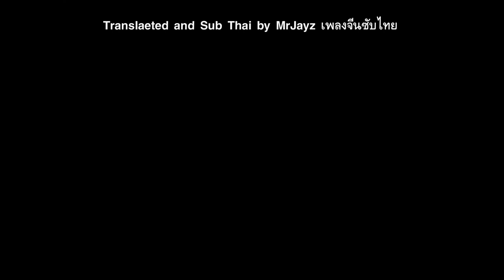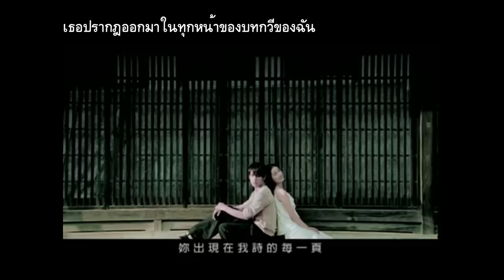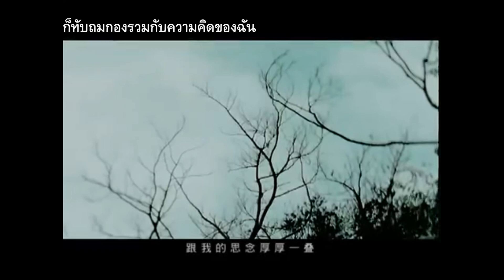[ซับไทย] 周杰伦 Jay Chou - 【七里香/หอมไกลเจ็ดลี้】ชีหลี่เซียง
**雨下整夜 我的爱溢出就像雨水
ฝนตกทั้งคืน ความรักของฉันก็เอ่อล้นเหมือนน้ำฝนนั้น
院子落叶跟我的思念厚厚一叠
ใบไม้ที่ร่วงลงมาก็ทับถมกองรวมกับความคิดของฉัน
几句是非 也无法将我的热情冷却
กี่ประโยคที่ถกเถียงกัน ก็ไม่อาจทำให้ใจของฉันเยือกเย็นลงไป
你出现在我诗的每一页
เธอปรากฎออกมาในทุกหน้าของบทกวีของฉัน
窗台蝴蝶 像诗里纷飞的美丽章节
ผีเสื้อที่ริมหน้าต่าง เหมือนกับตอนหนึ่งของความสวยงามที่โบยบินอยู่ในบทกวี
我接着写 把永远爱你写近诗的结尾
ฉันเขียนต่อไป เอาความรักเธออย่างนิรันดร์เขียนลงไปในตอนจบของกวี
你是我唯一想要的了解
เธอคือคนเดียวที่ฉันต้องการที่จะเข้าใจ